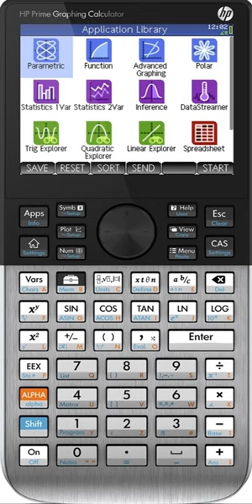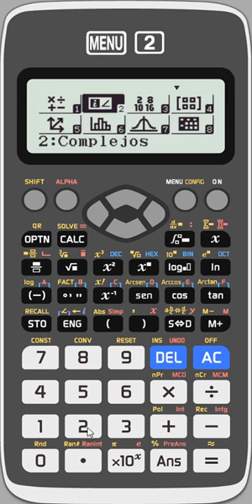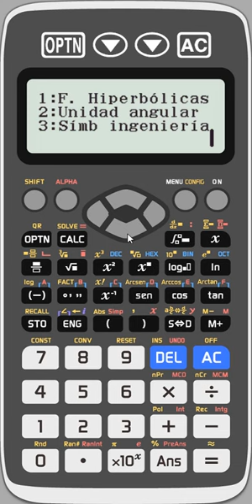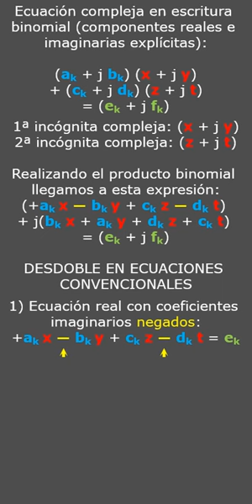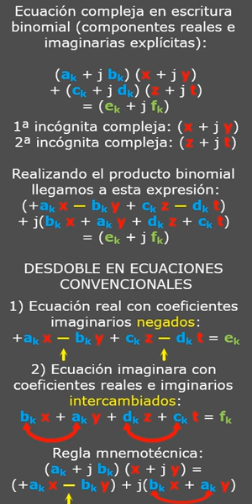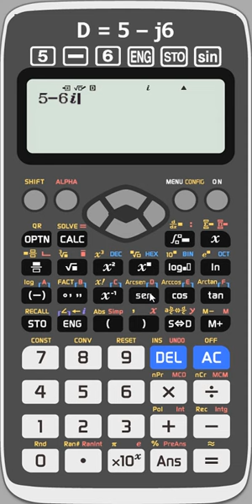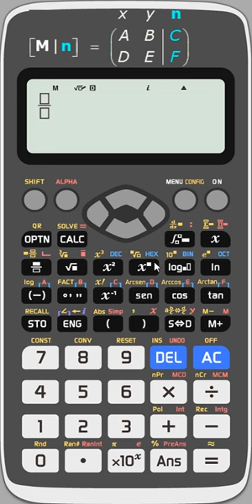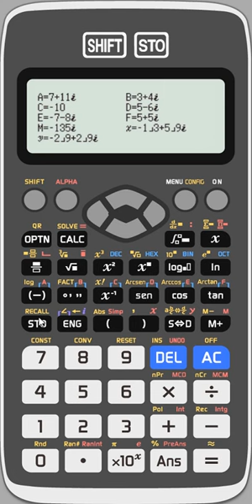Números Complejos en sistemas de ecuaciones con calculadoras CASIO fx-570, fx-991 y fx-GC50 ClassWiz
Este vídeo muestra cómo resolver sistemas de ecuaciones lineales de coeficientes complejos con las calculadoras CASIO fx-570 fx-991 y fx-CG50 ClassWiz utilizando:
a) el método de sustitución,
b) la conversión a sistema de ecuaciones reales (convencionales)
c) la regla de Cramer (mediante las memorias de la calculadora).

El procedimiento con el modelo anterior de calculadora (ES PLUS) es muy similar, salvo que las operaciones complejas (conjugar...) no están en el menú [OPTN] sino pulsando las teclas [SHIFT] [2], y el comando recordar o RECALL no muestra en pantalla todas las memorias a la vez.

Algunas calculadoras como la HP-Prime y sus antecesoras (HP-50, 49 y 48) resuelven directamente sistemas complejos, pero son caras y están prohibidas en algunos exámenes porque son gráficas y programables.

Las calculadoras Casio FX 570, 991 y CG50 tienen una herramienta para resolver sistemas de ecuaciones lineales, pero lamentablemente ésta solo funciona con números reales.
Los métodos convencionales de resolución de sistemas de ecuaciones lineales (sustitución, igualación, eliminación, método de Gauss, método de la matriz inversa, regla de Cramer, etc.) también se pueden aplicar para resolver sistemas complejos.

Cuando uno se enfrenta a un sistema de ecuaciones complejas, conviene comprobar si se puede resolver rápidamente (o reducir su dimensión) aplicando sustitución, igualación o eliminación.

Si el sistema de ecuaciones tiene varios coeficientes nulos, yo recomiendo resolverlo por sustitución, realizando las operaciones en el modo complejo de la calculadora. Veamos el siguiente ejemplo.

El primer paso es poner la calculadora en modo complejo.
Opcionalmente puedo ajustar la unidad angular, la notación compleja por defecto y borrar las memorias.
Cuando la calculadora está en modo angular sexagesimal, en la parte superior de la pantalla aparece el símbolo D “Degrees”.
Se puede cambiar el formato complejo por defecto.
Las funciones de números complejos (módulo, argumento, conjugado…) están en el menú de opciones [OPTN], que tiene varias pantallas.
Luego eliminaríamos incógnitas empezando por aquellas que es más fácil despejar. Yo recomiendo almacenar las variables calculadas en las memorias para acelerar la resolución y evitar errores.
Las variables calculadas las podemos ver utilizando el comando [RECALL]. Para salir de esta pantalla, podemos pulsar [ON] o la tecla correspondiente a una memoria.

DESDOBLAR EN ECUACIONES CONVENCIONALES
Otra opción es desdoblar cada ecuación en dos reales, una correspondiente a la parte real y la otra correspondiente a la parte imaginaria de la igualdad.
(a + j b) (x + j y) +(c + j d) (z + j t) = e + j f
La igualdad se debe cumplir tanto para la parte real como para la parte compleja, por lo que se desdobla en dos igualdades con coeficientes reales.
La parte real se obtiene distribuyendo los coeficientes imaginarios con signos alternos:
+a x ― b y + c  z ― d t = e
En la parte imaginaria, se mantienen los signos pero se alternan o intercambian las posiciones de las componentes reales e imaginarias:
b x + a y + d z + c t = f
Para recordar esto, una regla mnemotécnica es expandir un producto en parte real e imaginaria:
(a + j b) (x + j y) = (a x ― b y) + j(b x + a y)
Si utiliza esta técnica, yo recomiendo escribir previamente las ecuaciones en un papel y prestar mucha atención para no cometer errores al introducirla en la calculadora. Esta técnica requiere práctica y comprobar la transformación porque es fácil equivocarse al transcribir el sistema.

REGLA DE CRAMER
En caso de que tengamos un sistema muy acoplado que no podemos reducir su dimensión fácilmente, yo recomiendo aplicar la regla de Cramer porque en sistemas 2x2 es bastante rápido si se utilizan las memorias.
A continuación voy a resolver por Cramer un sistema de dos ecuaciones con dos incógnitas, x e y, donde la unidad imaginaria es j.
Dado que los números complejos que aparecen en ingeniería suelen tener muchos dígitos, se recomienda hacer uso de las variables o memorias de la calculadora para disminuir el número de teclas presionadas y evitar errores en la introducción de datos. Por ello, reescribiré el sistema utilizando los coeficientes desde A hasta F:
La matriz ampliada [M|n] del sistema de ecuaciones lineales ayuda a calcular los determinantes de la regla de Cramer.
A continuación calculo el determinante de la matriz M, que en una matriz 2 x 2 es el producto de la diagonal principal menos la diagonal secundaria. Lo almaceno en la variable M.
Comprobamos que  el sistema tiene solución única.
Calculamos la incógnita x = (CE-BF)/|M|, almacenando el resultado en la variable x.
El menú de opciones [OPTN] tiene, en la segunda pantalla, una opción para mostrar en formato polar. Con la tecla [S=D] vemos el resultado en dos líneas.
Por último calculamos la incógnita y = (AF-CD)/|M|, almacenando el resultado en la variable y.

Gracias por su atención y espero que este vídeo les haya sido de ayuda.